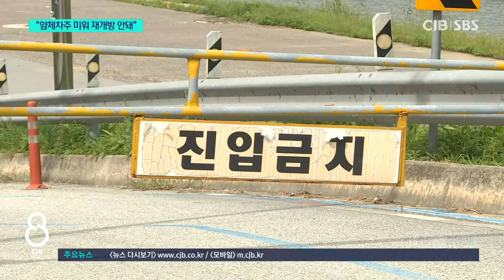"보상금 타가놓고 재개방 안돼"